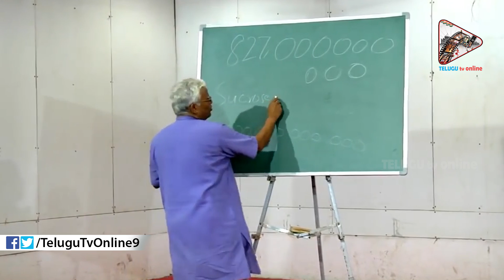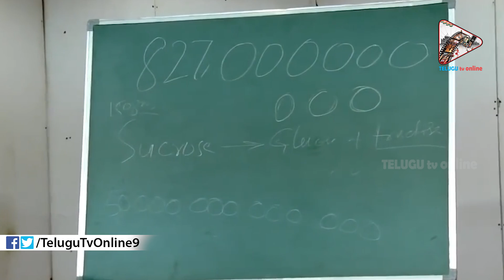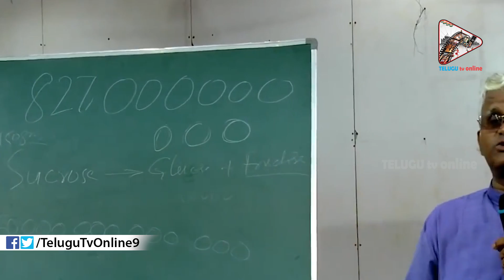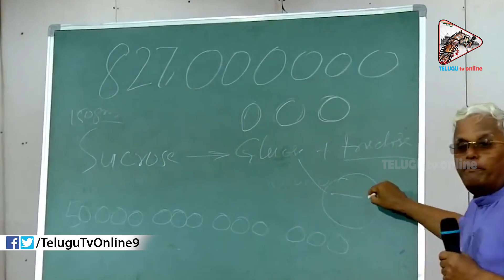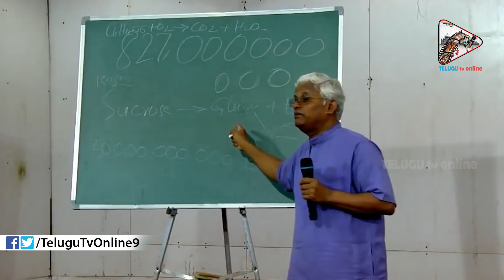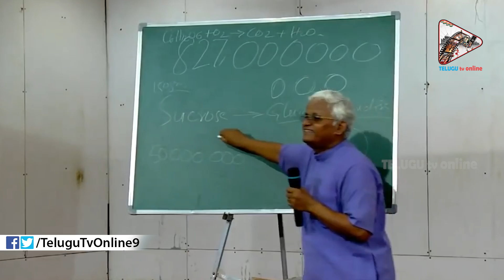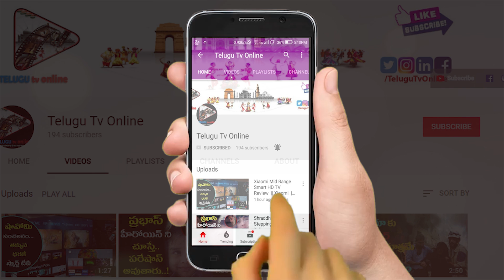ఐదు లీటర్ల రక్తంలో ఐదు గ్రాముల గ్లూకోస్ ఉండాలి కానీ మన రక్తంలో 150 గ్రాముల గ్లూకోస్ ఉంది అందువల్ల ?